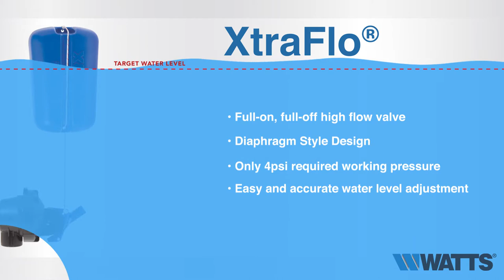Watts APEX AP & Xcess Xtraflow App Demo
Watts Apex - Xcess and AP Float Valves - Applications and Use